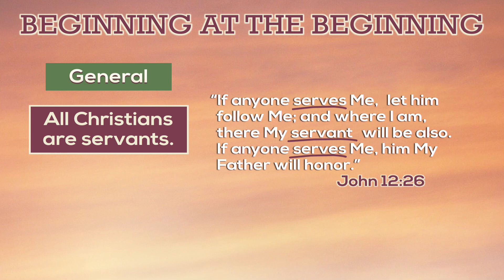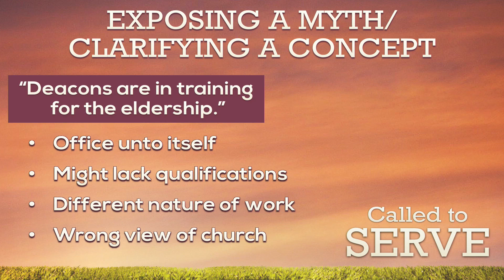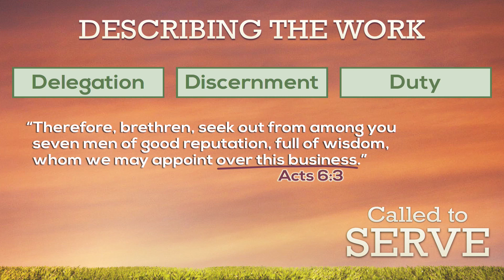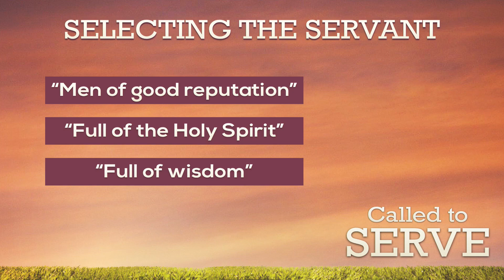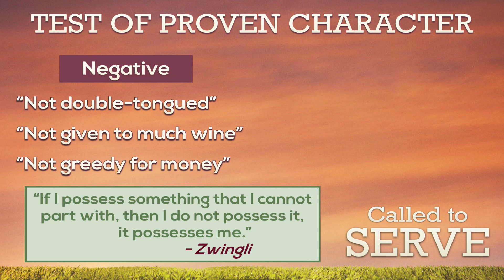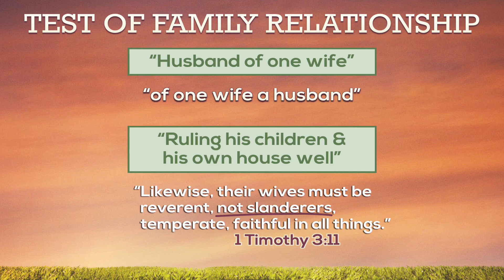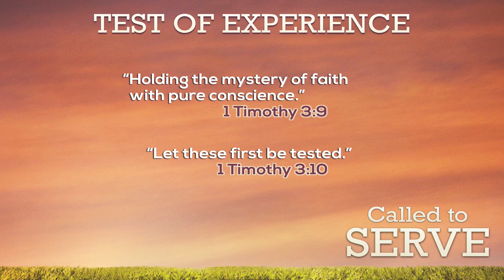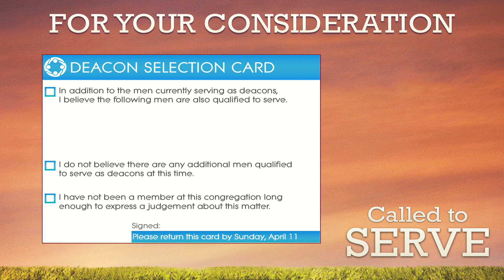2021-03-28 Called To Serve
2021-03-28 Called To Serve